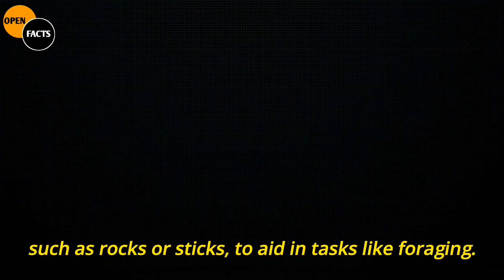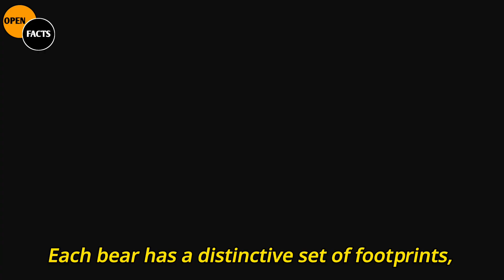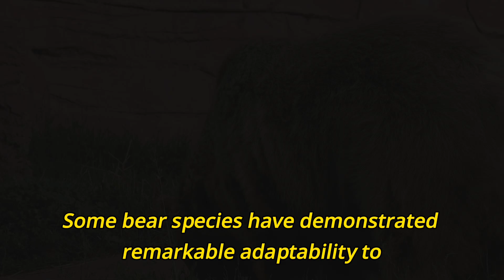Brown Bear : Facts and Insights || "Bear Wonders: Nature's Astonishing Giants"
Embark on a jaw-dropping journey into the shocking wonders of bears, the majestic giants of the wild! 🐻✨ From mind-boggling survival strategies to incredible physical feats, this video unveils the astonishing capabilities that make bears true marvels of the natural world.

🌲 Hibernation Mastery: Witness the unbelievable ability of bears to endure months of hibernation, surviving on stored fat alone. It's a shocking feat that showcases their remarkable physiology.

👃 Scent Sensation: Delve into the shocking world of bear olfaction – an extraordinary sense of smell that defies belief. Discover how bears use this incredible ability to navigate their environment and locate food from miles away.

🏊 Aquatic Prowess: Prepare to be amazed as we explore the shocking swimming skills of bears. Despite their hefty build, these powerful creatures are adept swimmers, covering impressive distances in water.

🌿 Planting Life: Uncover the surprising role bears play in reforestation. Through their unique digestive process, bears inadvertently contribute to the growth of new trees by spreading seeds across vast landscapes.

🐾 Territorial Tactics: Learn about the shocking ways bears mark and defend their territories, from powerful scratching displays to strategic scent marking that leaves an indelible mark on their surroundings.

Get ready to be astonished by the shocking wonders of bears, a testament to the awe-inspiring diversity and adaptability of nature's most iconic mammals. 🌍🐻

◈◈◈◈◈◈MUSIC USED◈◈◈◈◈◈◈

Final girl - @YoutubeMusicLibrary